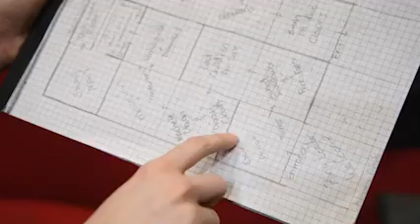Stratford Haunted House: The making of